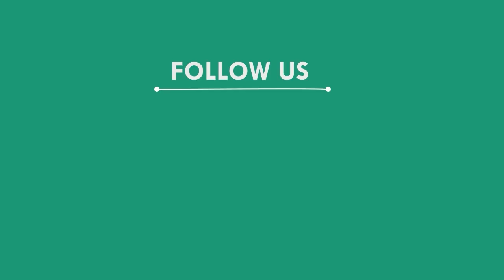ବସ ଓ କାର ଭିତରେ ଅଭିନବ ଉପାୟରେ ଚାଲାଣ ହେଉଥିଲା ଗୋରୁ, ବାଲେଶ୍ୱର || BALESWAR NEWS